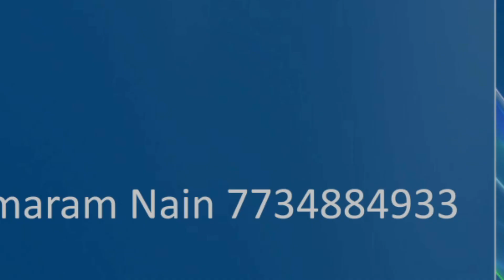Mahadev academy Baori#Indian Army trail rally#Mahendra jaroda 9649847009#Mahadev studio Baori #(MSB)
MAHADEV DJ BÀWORI JETIYAWASH MSB

MAHADEV PRINTING PRESS BAWORI MSB

MAHADEV DAN'S FLOR BAWORI MSB

MAHADEV LAIT DECORESN BÀWORI MSB

MAHADEV STUDIO BAWORI MSB

MAHADEV JANRETAR BAWORI MSB

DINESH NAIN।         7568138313